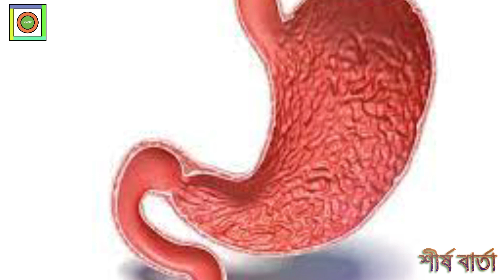Khonar Bochon Bangla | Khonar Bani Bangla | জিভ কেটে দেওয়া খনার বচন বাংলা খনার বানী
ইতিহাসের এক নিষিদ্ধ দেশ তিব্বত !! কখনো কি শুনেছেন কেনই বা তিব্বত নিষিদ্ধ দেশ !! About Tibbot । Tibet